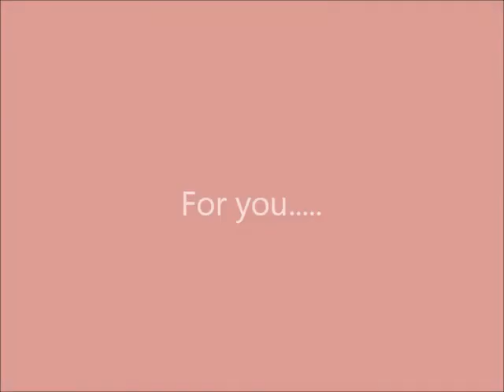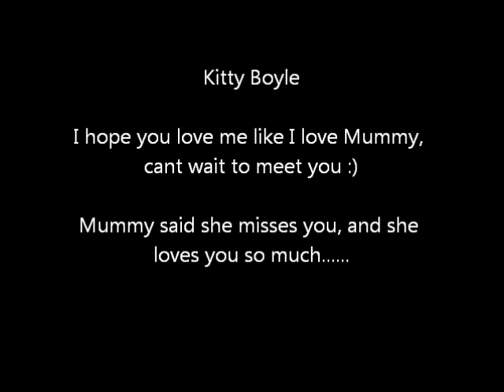Kitty's Movie.wmv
hope my family will love my rescued kitten x